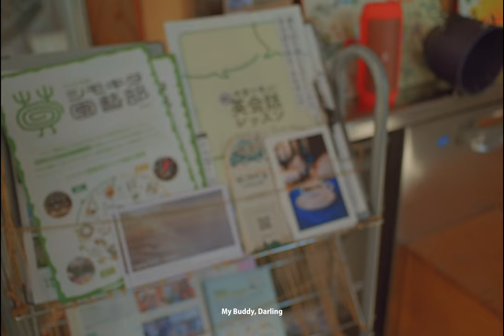Fujifilm X-H2S CINEMATIC VLOG with SLR MAGIC MicroPrime Cine | SHIMOKITA SUMMER DAY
FUJIFILM X-H2S Cinematic Vlog | shimokitazawa Summer Day ~Cinematic Vlog~ feat. Viviyona.

[Filmed with] FujifilmXH2S @Fujifilm_id
[Lens] SLR Magic Microprome Cine 21mm T1.6 & 50mm T1.2 Supported by. Instax Shop
[Format] 6.2K (3:2) 4:2:2 10bit
[Grading & Editing] davinciresolve18 using my own LUT
[Music] Official HIGE DANdism - Tattoo (Not use for commercial works) @officialhigedandism